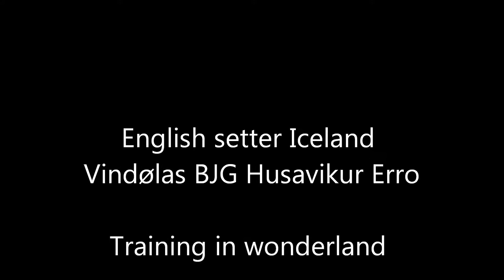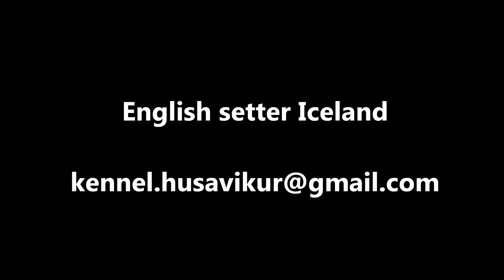English Setter Iceland part: #9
Vindølas BJG Husavikur Erro figlio di Big Jim.
(INT IT JCH CH TRIALER CH RIPR Big Jim x N S UCH Vindølas Gaja)
Erro on point in rock ptarmigan.
In ferma Pernice bianca.